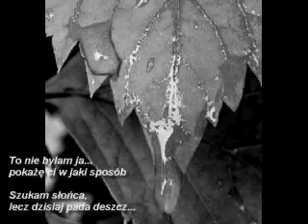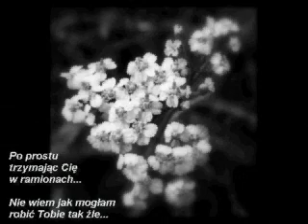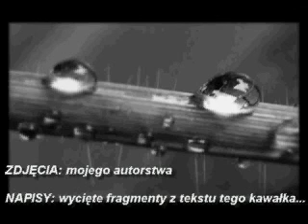To ucichlo... Aviation - you were my everything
Filmik zrobiony ze zdjęć mojego autorstwa...
Napisy to kawałki tekstu
Aviation - you were my everything